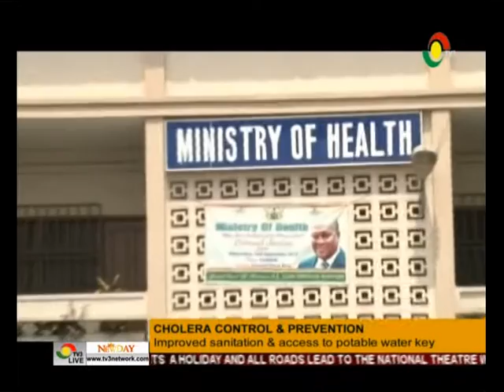NewDay the essence of preventing cholera